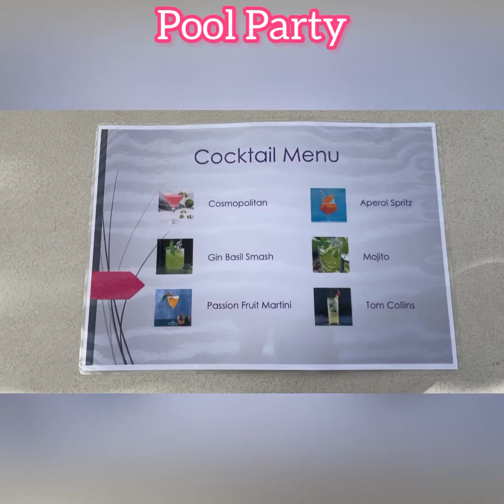PARTY MOOD (private party) 🇦🇪